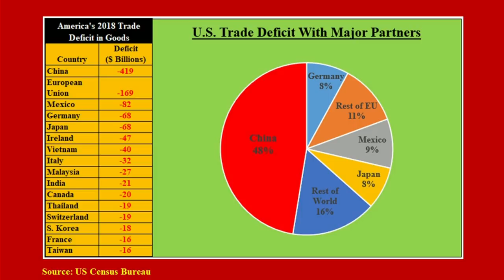Ricardo is Dead. Long Live Fair, Balanced, and Reciprocal Trade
A presentation on U.S. trade policy by Dr. Peter Navarro, Director of the White House Office of Trade and Manufacturing Policy, moderated by Dean Doug Elmendorf.

Peter Navarro
Assistant to the President and Director of the Office of Trade and Manufacturing Policy
Professor Emeritus of economics and public policy, University of California, Irvine
MPA 1979, PhD 1986

Doug Elmendorf
Dean and Don K. Price Professor of Public Policy, Harvard Kennedy School